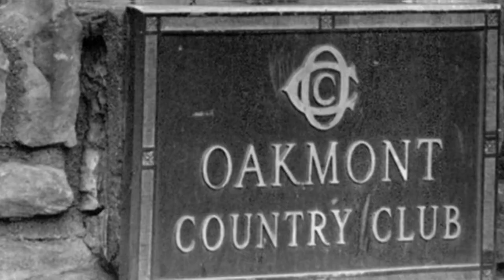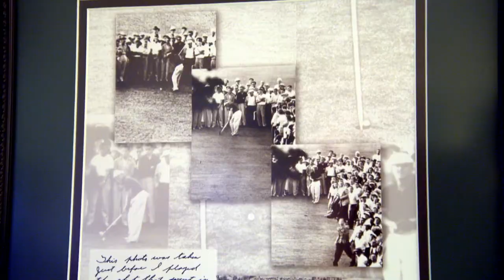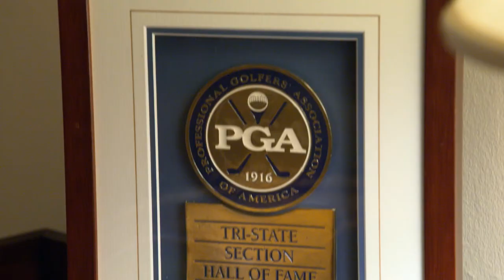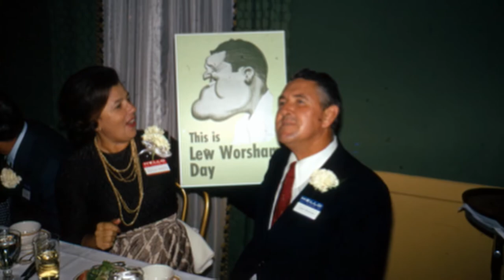LEW WORSHAM FEATURE SHOW FINAL 1